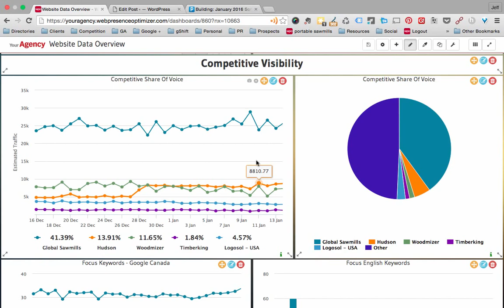January 2016 Software Release - Competitive Share of Voice Beacon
Every organization is interested in understanding its online Share of Voice. From an organic search perspective, this means what volume of traffic a brand website can expect to receive relative to its competitors. The Competitive Share of Voice Beacon provides this answer for a selected kluster of keywords and search engine over a specified time period. This premium Beacon combines keyword position data, average monthly search volume data and click through rate statistics to establish the approximate aggregate share of organic traffic derived from the selected keyword kluster. The data can be presented in a timeline graph or pie chart, as preferred.